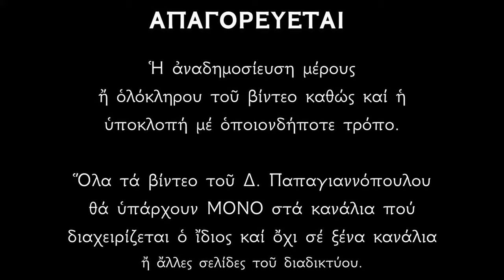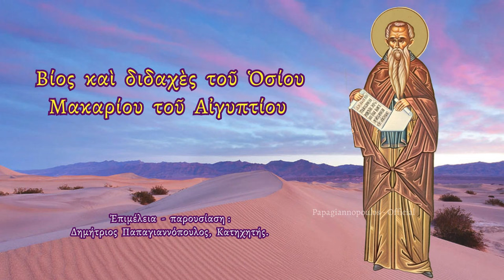🌸 19 ΙΑΝΟΥΑΡΙΟΥ - Βίος και διδαχές Αγίου Μακαρίου του Αιγυπτίου | Παπαγιαννόπουλος